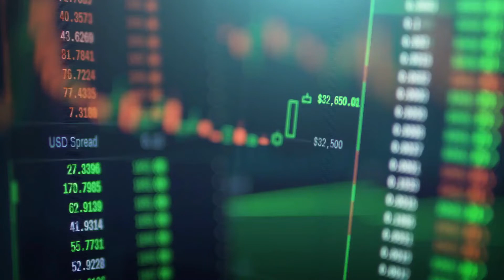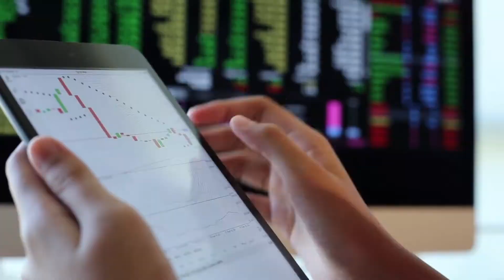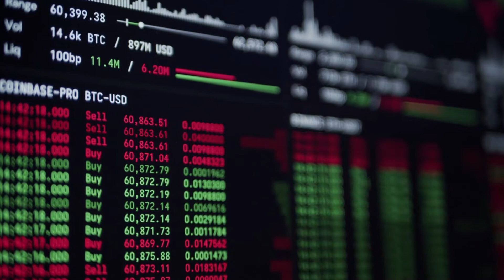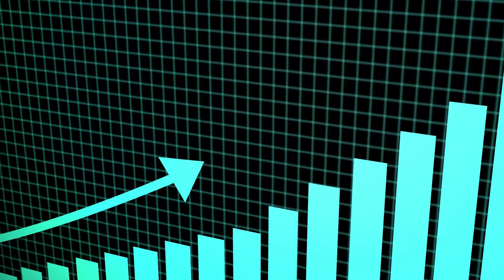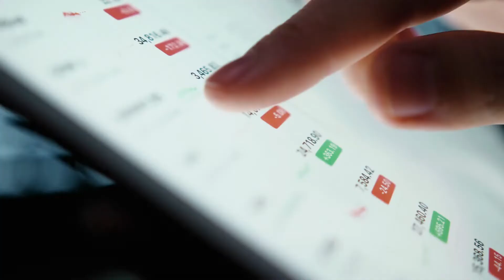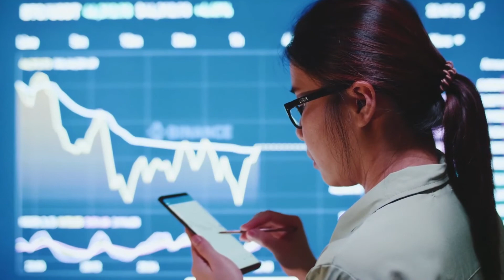FLUX Crypto - Why FLUX is the Next 100x Cryptocurrency?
Cryptocurrencies are all the rage right now, and for good reason! They offer a new way to transact and store value that is faster, more secure, and more efficient than traditional methods. There are many different cryptocurrencies out there, but we believe that FLUX is the next 100x cryptocurrency!

In this video, we break down FLUX Crypto - Why FLUX is the Next 100x Cryptocurrency?